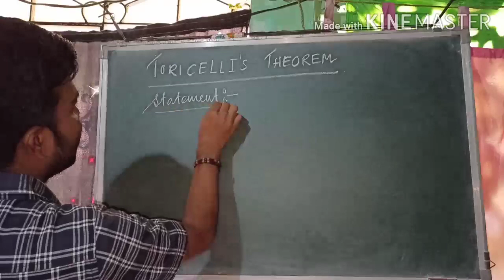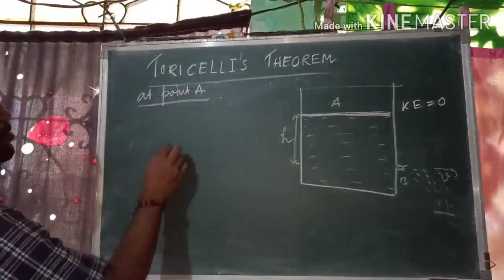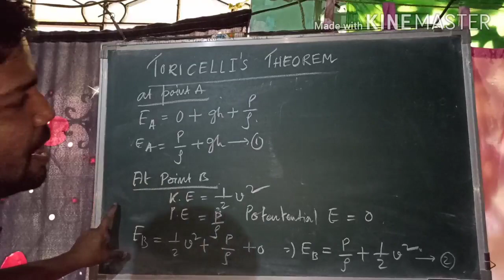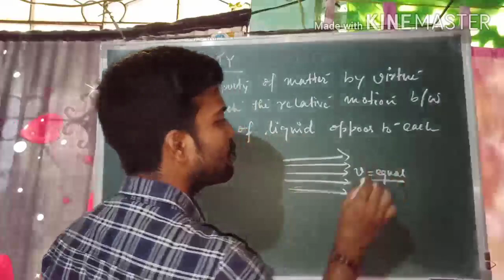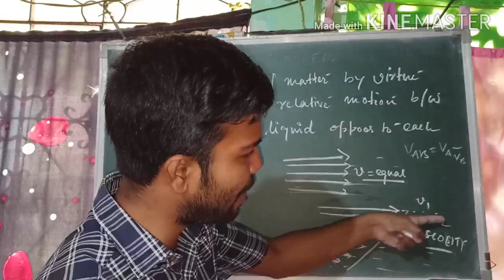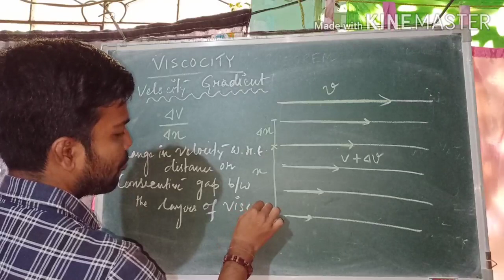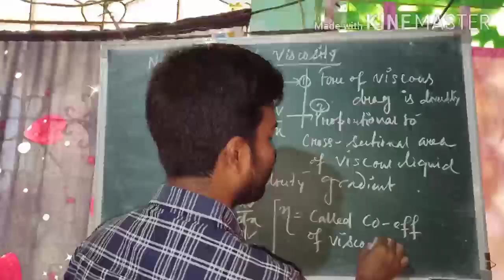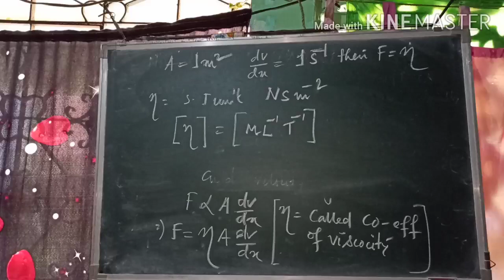HS first year